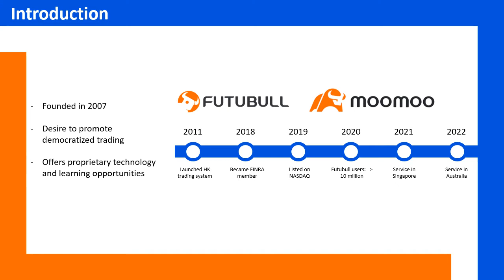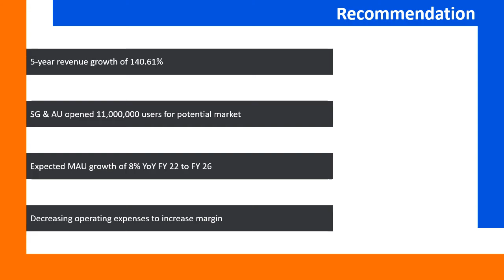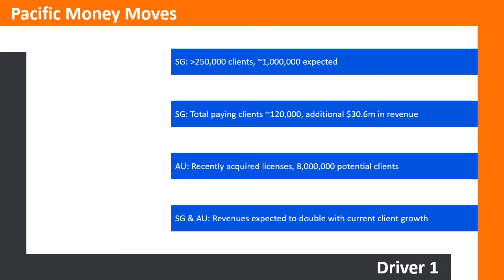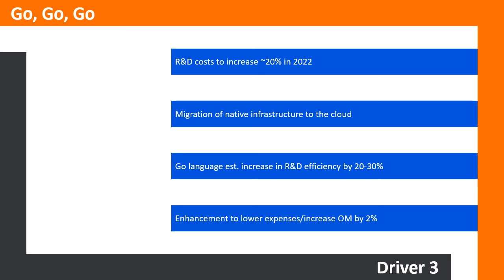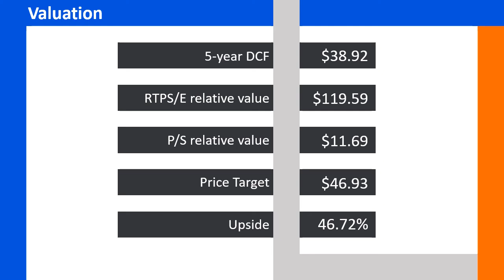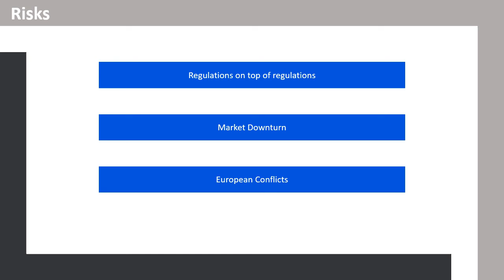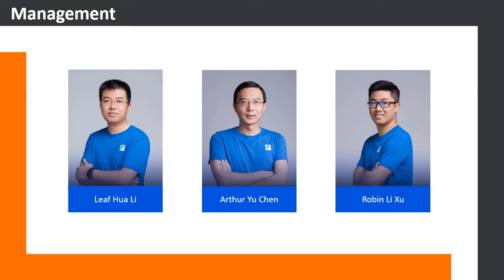Nasser Hyat-Khan is presenting FUTU Holdings Ltd. ADR (FUTU), an International Financial firm.